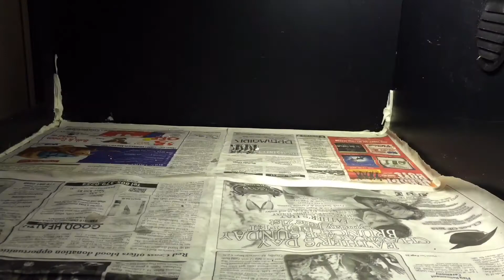First time playing with a Monitor Lizard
A friend of ours had never been around a monitor lizard face to face so we gave her the opportunity to feed and interact with Bosco while I emptied and cleaned his enclosure. Always nice letting people see these animals for what they really are.